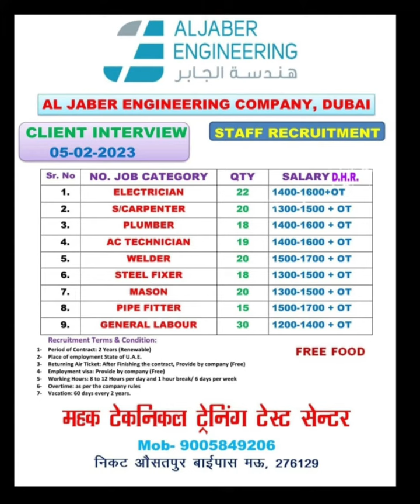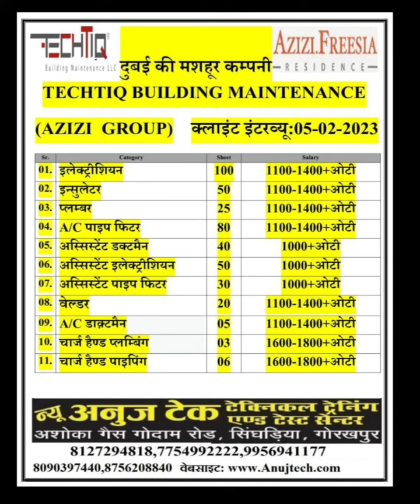gorkhpur Deoria kushinger gulf job